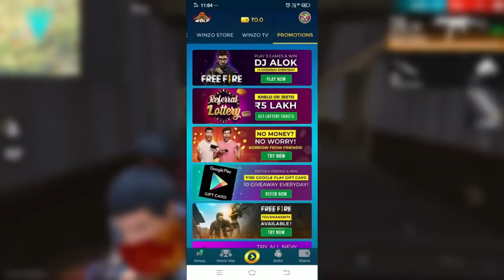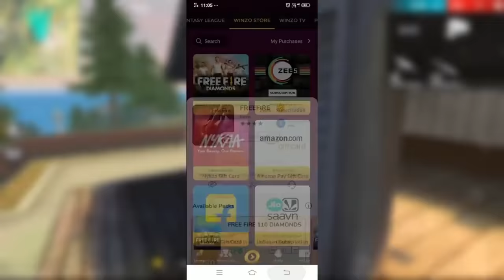TOP 6 BEST GUNS IN SHORT RANGE || Total Explain || FireEyes Gaming || Garena Free Fire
TOP 4 BEST GUNS IN SHORT RANGE
short range tips and tricks free fire
close range tips and tricks free fire
best gun for close range
close range fight tips and ricks
short range headshot trick free fire
free fire
fireeyes gaming
garena free fire
total gaming
free fire live

1.Garena Free Fire Indonesia Live
2.Garena Free Fire Brazil Live
3.Garena Free Fire Brasil Live
4.Garena Free Fire India Live
5.Garena Free Fire Singapore Live
6.Garena Free Fire Thailand Live